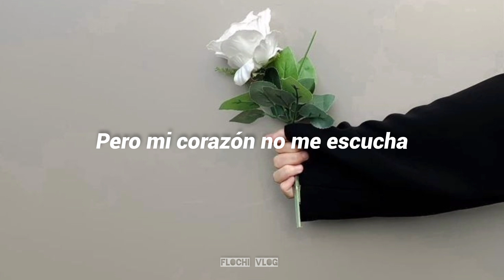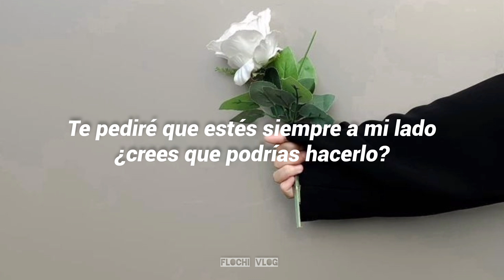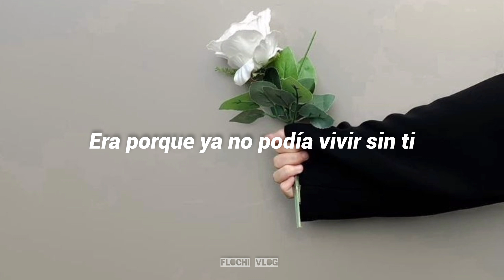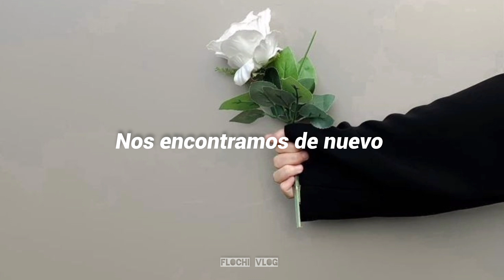Ost. Between Us - Unexpectedly (Yacht, Oreo) Sub Español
Sé que me tarde mucho para esta traducción que específicamente me había pedido una personita qué sigue el canal, pero sinceramente, no me recordaba 🤧

Espero que te guste, y puedas disculparme ❤️